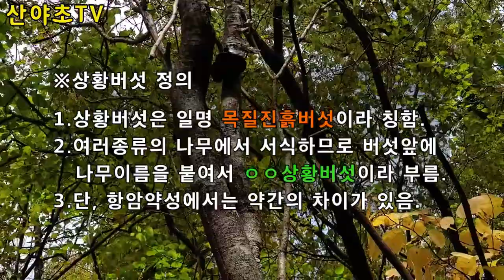버섯황제 상황버섯 왕대박 산행 산야초TV 산야초산행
능이버섯산행을 끝내고서 식용버섯인 참부채버섯산행을 하러 떠나봅니다.
무르익어가는 단풍여행속에 한참을 넋을 잃고서 쳐다보다가 약용버섯인 개회상황버섯이 보이기에 몇개 손맛을 보았는데 그 자락이 바로 보물창고였지요.
아주 오래된 고목에서도 쓰러진 고목나무에서도 상황버섯들이 여기 저기에서 보이며 기분을 황홀하게 만들어주어 힘든 산행에서 발걸음도 가볍게 만들어 주네요.

◀The story of the today▶
After finishing hiking in Neungi Mushroom Mountain, we are going to go to Chamfan Mushroom Mountain, which is an edible mushroom.
I was fascinated by the ripening maple tour for a long time, and saw the opening mushrooms, which were medicinal mushrooms, so I tasted some of them, and they were the treasure trove.
Even in old and fallen old trees, mushrooms are seen here and there and make you feel wonderful, making you walk lightly on difficult mountain trails.